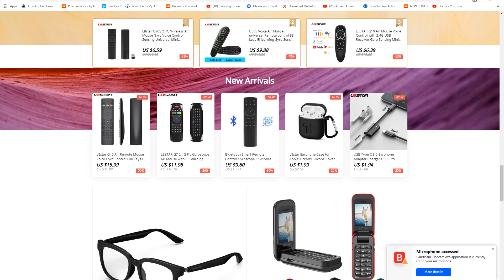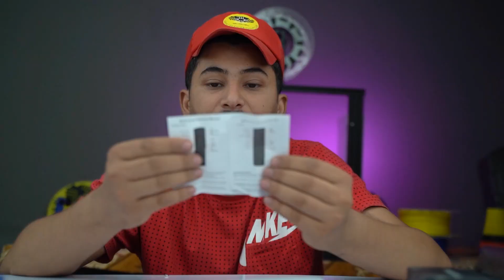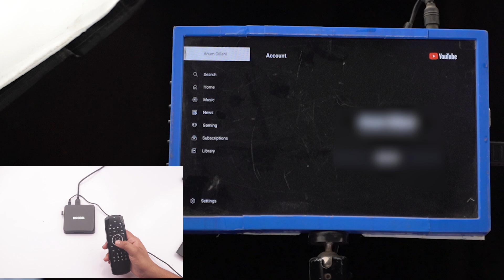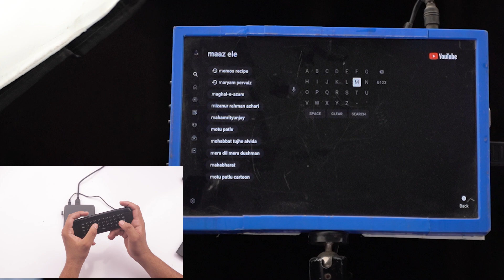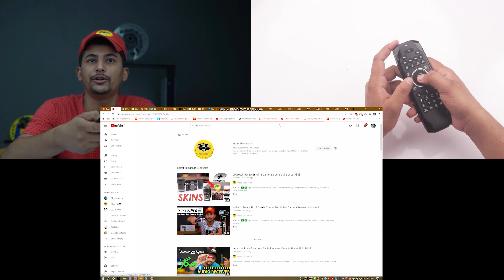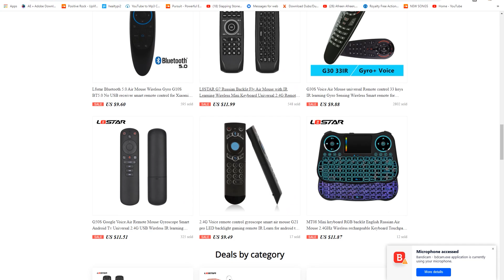BEST Remote Control & Air Mouse for Android TV Box & PC Remote Controller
✅G50s

Dear viewers today i bring video about a review of Gift of New Latest 2020 Editions different remote controller. Best to use on Smart TV Android TV Box or PC. Watch this video till end. Very informative video for all. Thanks to watch.